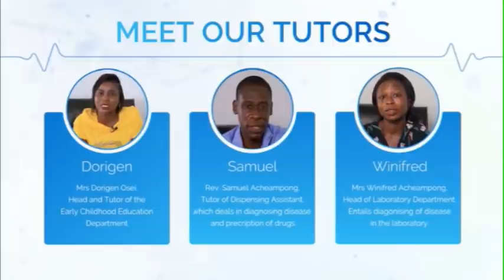NHYIRA OBRA 15-9-21